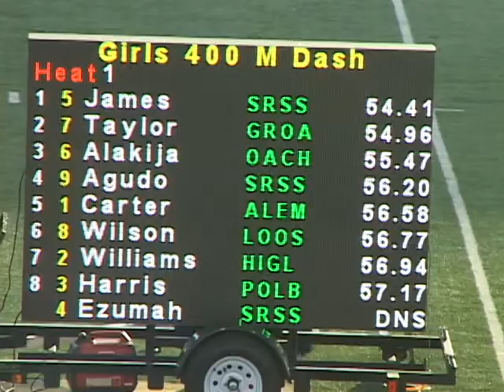Girls 400m CIF SS Masters 5/25/2012